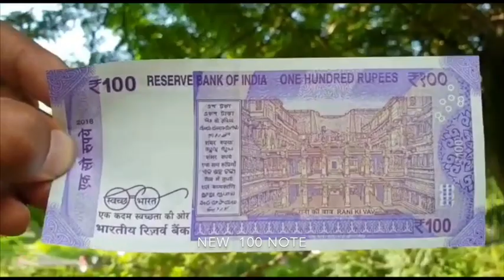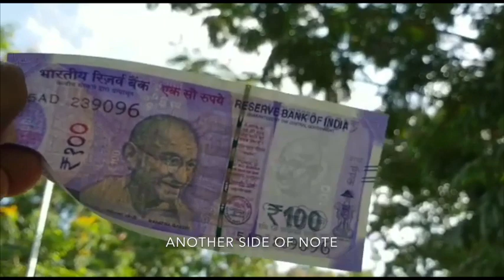New 100 Rupees currency note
New currency note